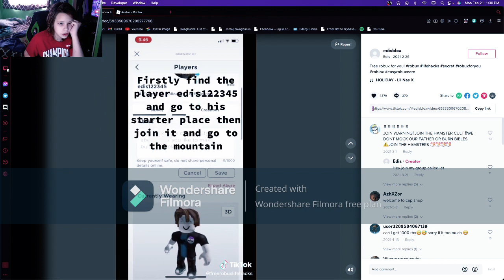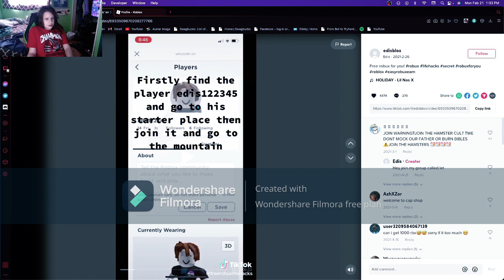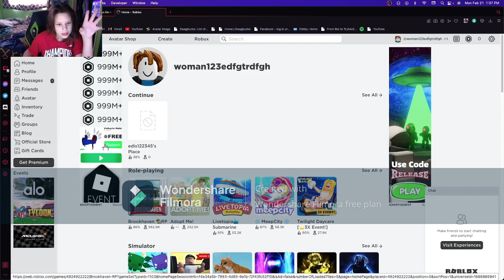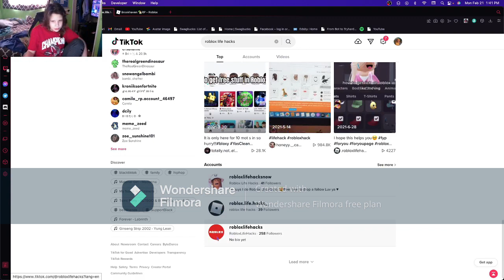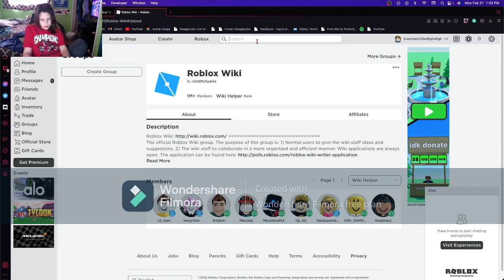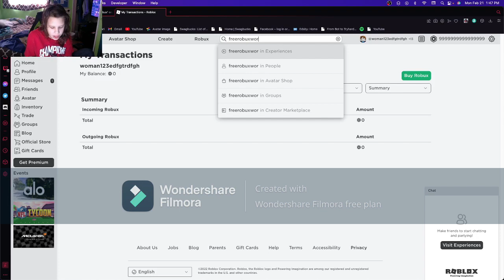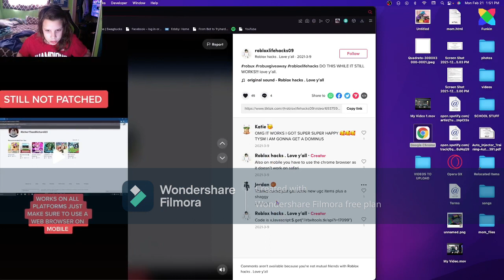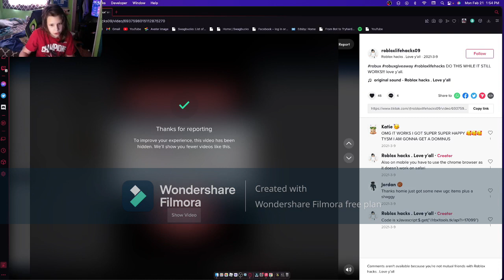TESTING OUT ROBLOX TIKTOK LIFE HACK TO SEE IF THEY WORK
IN THIS VIDEO LIKE THE TITLE SAYS I TESTED OUT ROBLOX TIKTOK LIFE HACK TO SEE IF THEY WORK SOME OF THEM DID WATCH TILL THE END TO SEE WHICH ONES